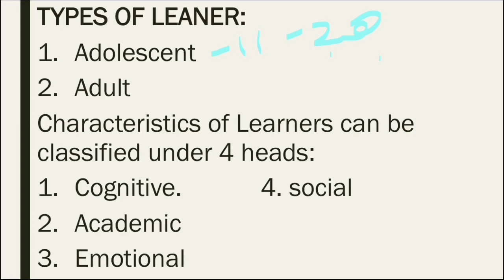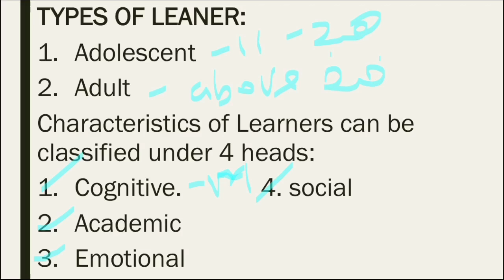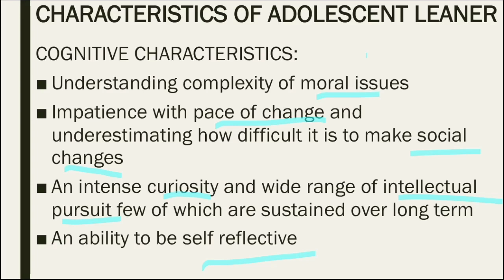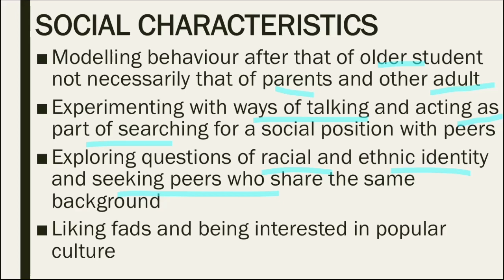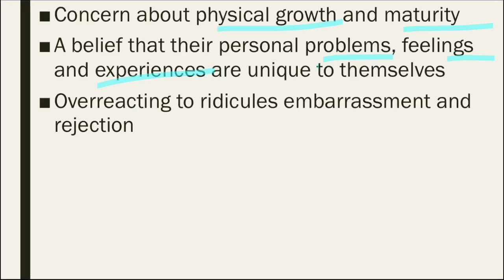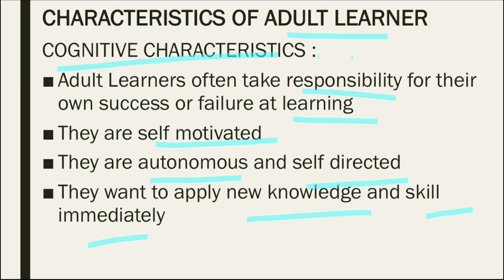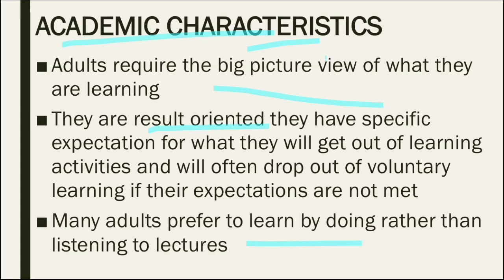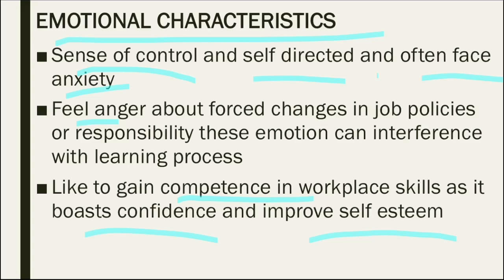LEARNER’S CHARACTERISTICS | TEACHING APTITUDE | தமிழ் | UGC NET | PAPER-1 | PART-3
UGC NET TEACHING APTITUDE- LEARNER’S CHARACTERISTICS ARE EXPLAINED IN TAMIL
TYPES OF LEANERS
1. ADOLESCENT LEARNER
2. ADULT LEARNER
CHARACTERISTICS CLASSIFIED UNDER 4 HEADS
1. COGNITIVE
2. ACADEMIC
3. SOCIAL
4. EMOTIONAL